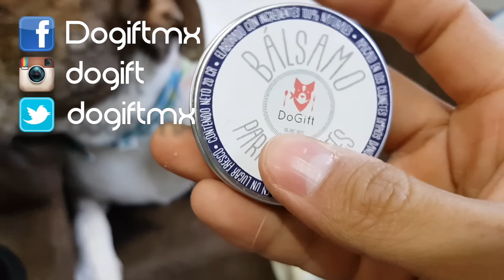Tip: ¿Como cuidar las patitas de los perros? ¿por qué huelen mal? ¿que usar?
En este video, te daremos consejos sobre cómo cuidar las patitas de tu perro y qué hacer si huelen mal. Aprende sobre almohadillas secas, almohadillas agrietadas y el mejor bálsamo para perros. ¡Tu mascota merece lo mejor!

1:41 Porque huelen a chetos las patas
2:17 Hongos en las patas de los perros
3:05 Pomadas para perros